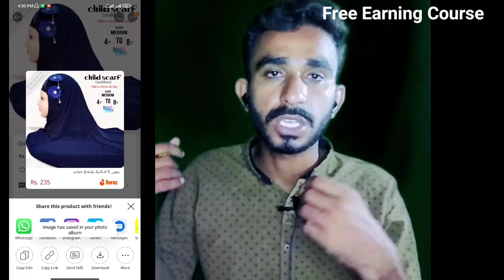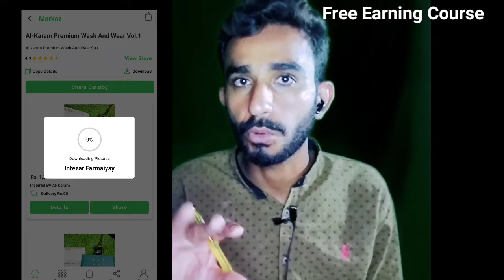Make Money online Without investment From Daraz|| how to make money online Markaz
how to earn from daraz
how to create daraz seller account
daraz earn money
how to earn money from daraz in nepal
make money online
earn money daraz
earn money from daraz app
earn money from daraz at home